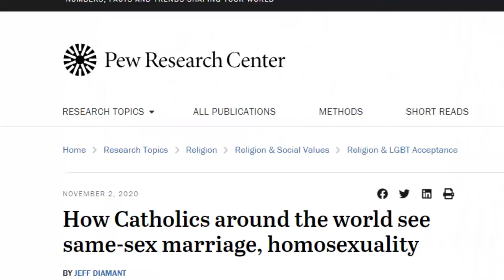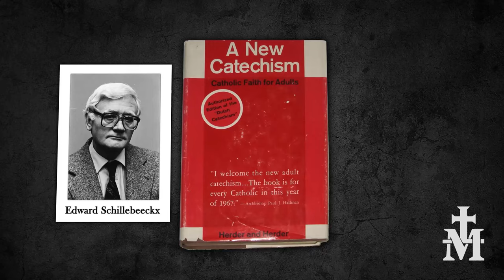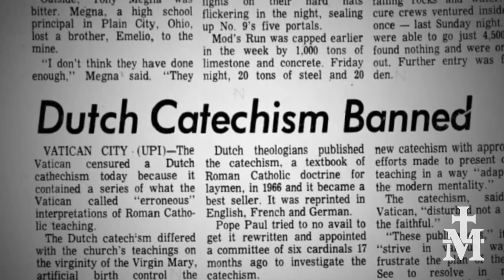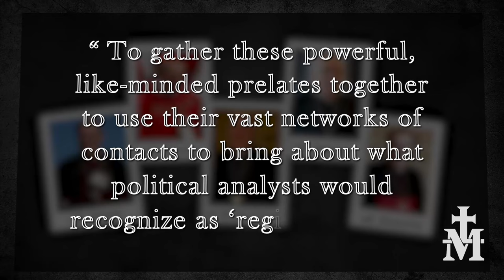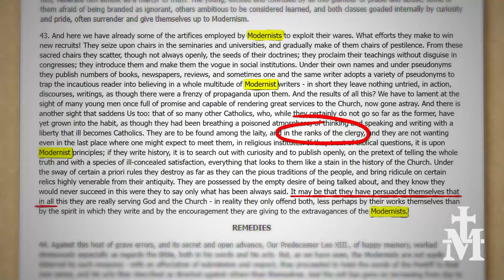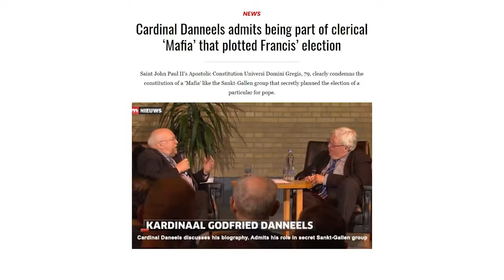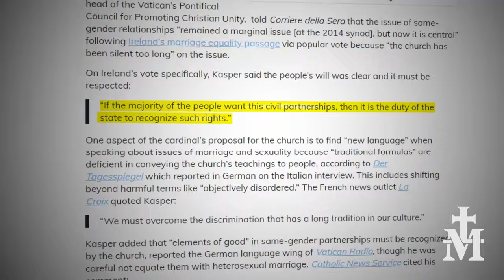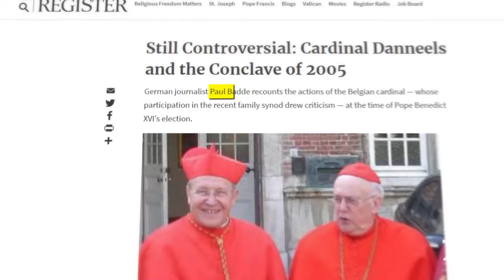Mic'd Up Report — The St. Gallen Mafia